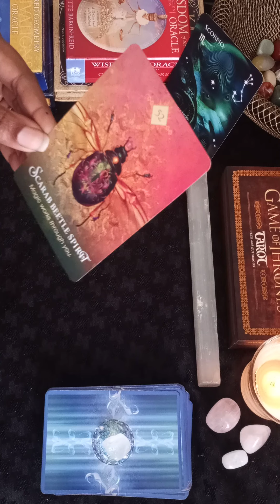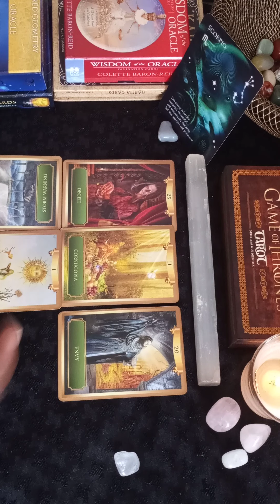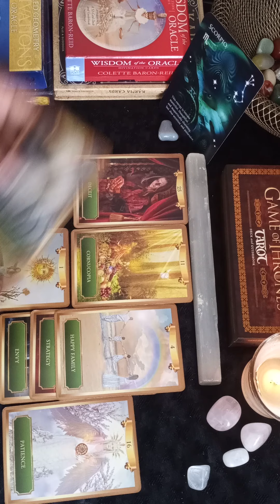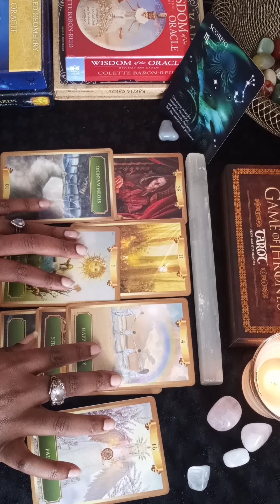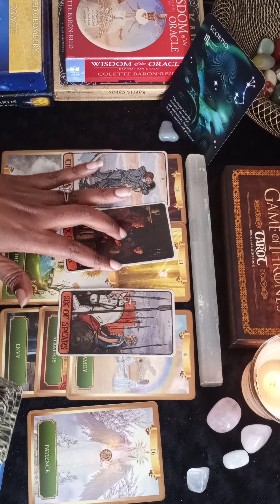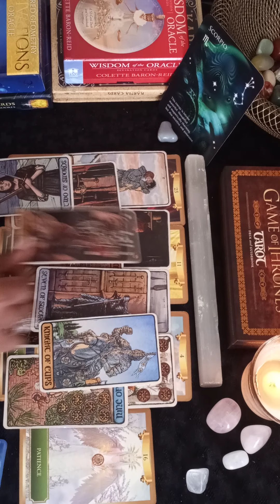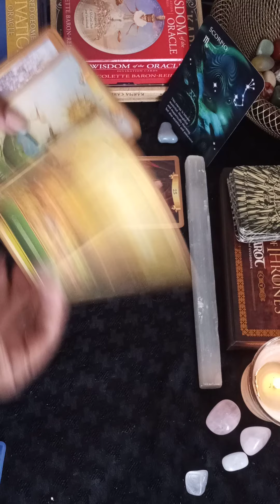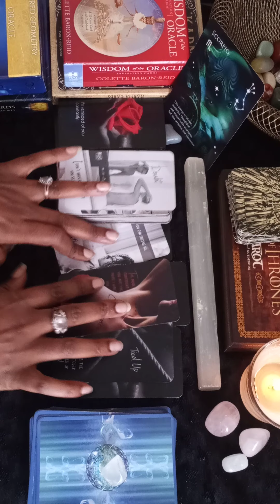Scorpio ♏ Get Ready For This Opportunity! 😏🔥